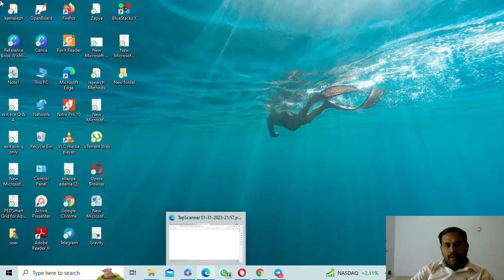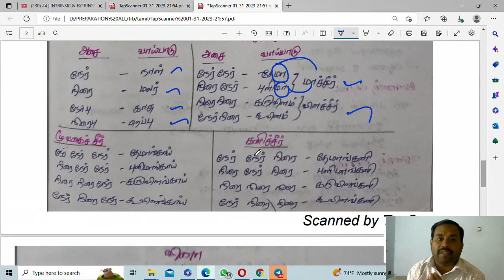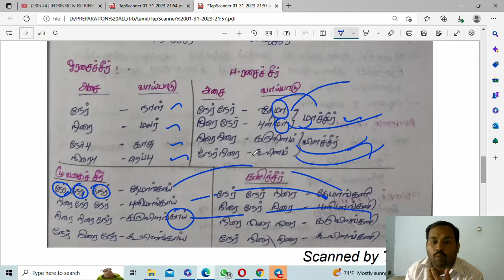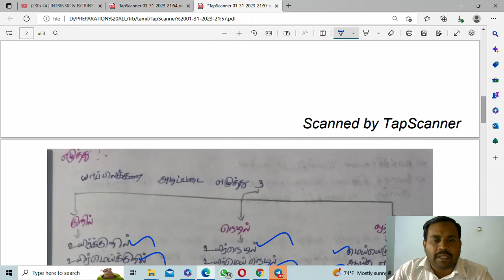TET PAPER II TAMIL ILAKKANAM REVISION || தமிழ் இலக்கணம் || Mayuri Academy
BY mayuri academy
Dr.Ellappan Venugopal